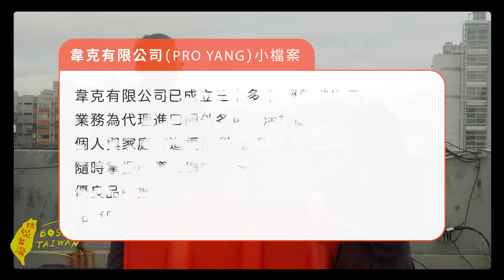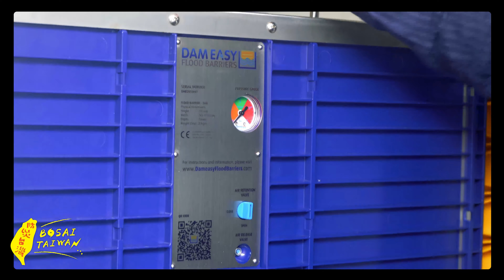【BOSAI Talking】防汛新利器｜韋克NOAQ防洪擋板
厲害的發明就是要解決生活中遇到的難題！

氣候變遷下，短延時強降雨的事件頻率陡增，堆沙包的速度已經趕不上水淹起來的速度了！
韋克公司代理來自瑞典的發明「NOAQ BOXWALL」防洪擋板，一個人就可以輕鬆組裝！
為什麼韋克公司要引進這項發明呢？本次BOSAI TAIWAN邀請韋克的Michael與各位分享他們踏入防災產業的故事！

TADPI創立「BOSAI TAIWAN 防災台灣」Podcast頻道，蒐集大大小小防災故事，譜出台灣的防災共鳴。

Host: 少薇/TADPI
Guest: 陳柏操/韋克有限公司